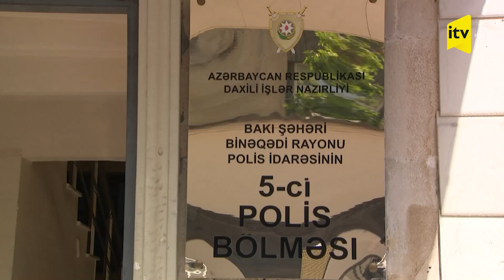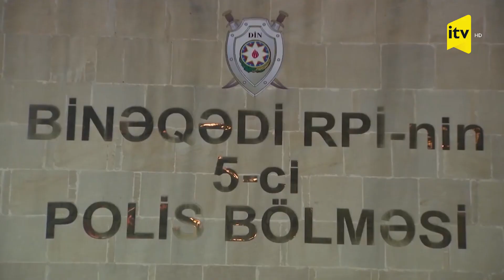Bakı polisi əməliyyat keçirib, daha 11 nəfər saxlanılıb